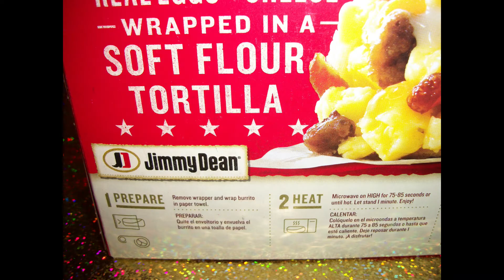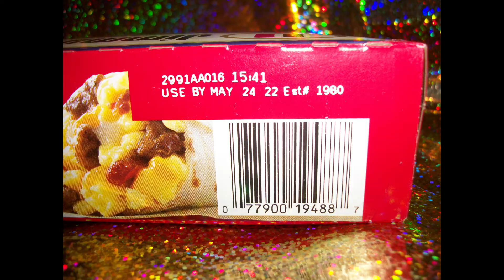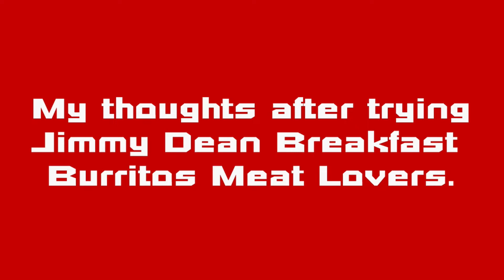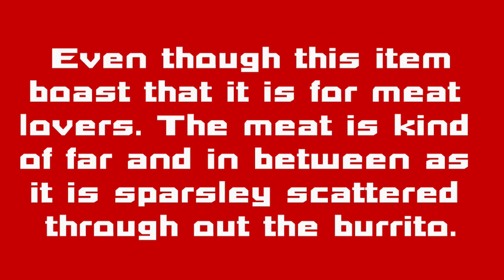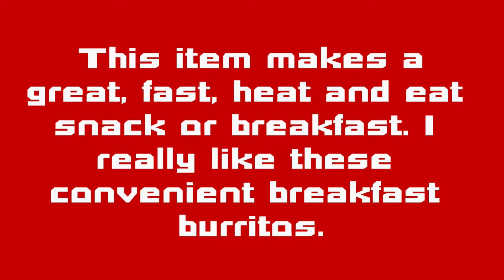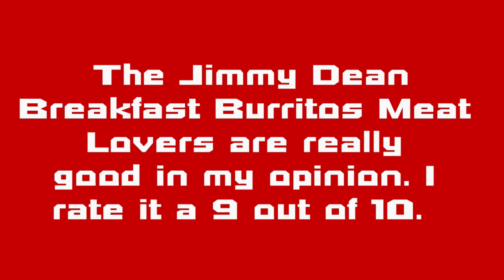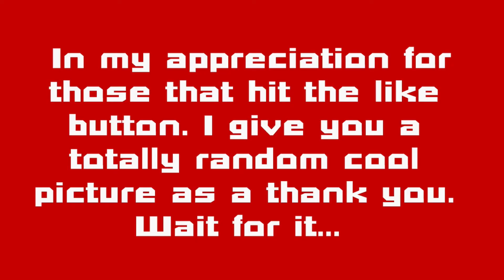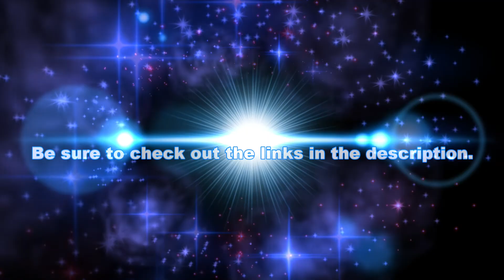Jimmy Dean Breakfast Burritos Meat Lovers REVIEW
Hello everyone, This is my review video for Jimmy Dean Breakfast Burritos Meat Lovers. -Graham Fan

I generally post a new video once a day at or around 5 PM CST.

A very special shout out to Graham Stephan and all of the awesome Stefamily members. Thank you for all of your hard work and continued efforts to provide awesome content across all of your channels. As a huge fan I really do appreciate and enjoy it very much. I love The Stefamily. 💕💕💕💕💕💕💕 They have the best vlog going in my opinion.

Be sure to check out the following links if you have not already done so.